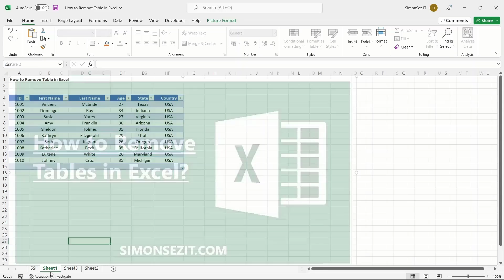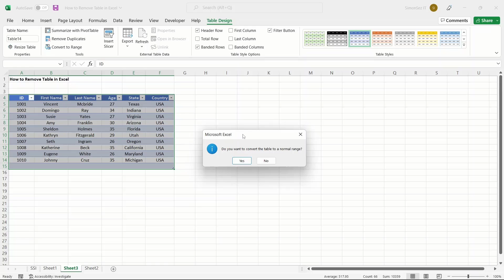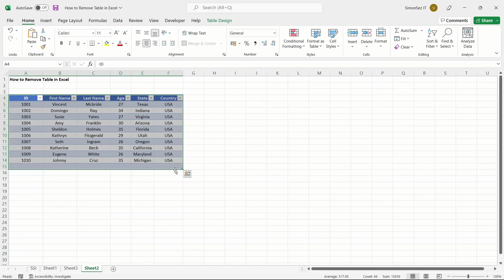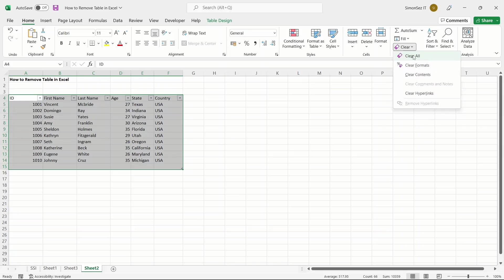Removing Tables in Microsoft Excel - 3 Easy Ways!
To see the full blog article that this video came from, go here: ➡️

In Excel, tables are a useful tool for organizing and managing large amounts of consistent and uniform data. They allow you to easily enter, search, and retrieve information, and Excel even adds some formatting to make data handling even easier.

But sometimes, you might need to remove the table formatting or even the whole table. In this video, we'll show you 3 easy ways to do this in Excel.